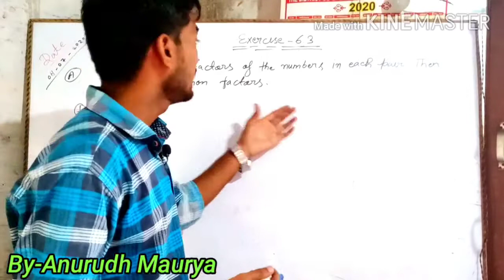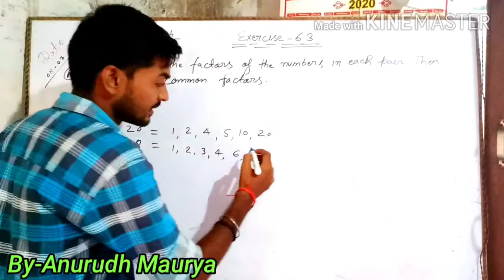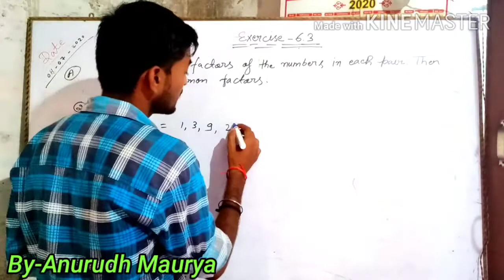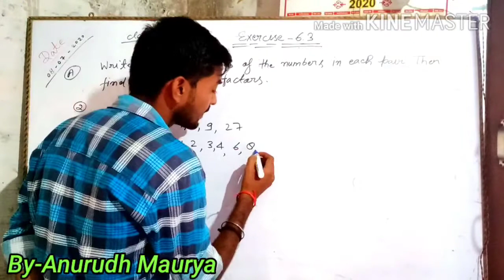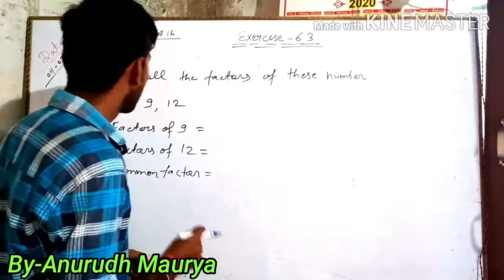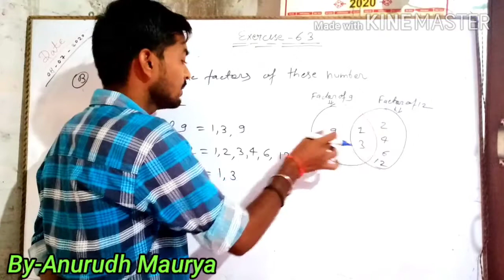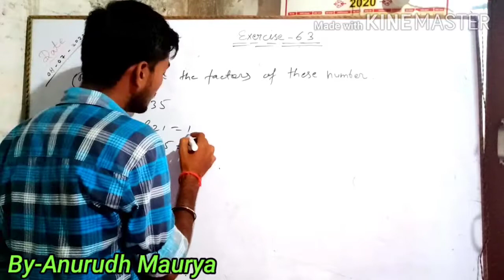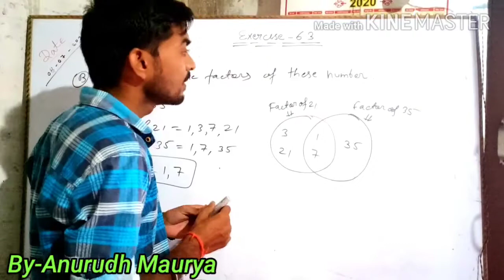Class-4th maths chapter-6, ex-6.3 Find the factors and common factor by -Anurudh maurya from HMIS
Class-4th maths chapter-6,  ex-6.3 Find the factors and common factor by -Anurudh maurya from HMIS lakhimpur kheri.
Hari Maya International School Lakhimpur kheri. (Andesh Nagar Banni ).
Chapter -6, ex-6.2 ke videos dekhne ke liye yaha click kariye -